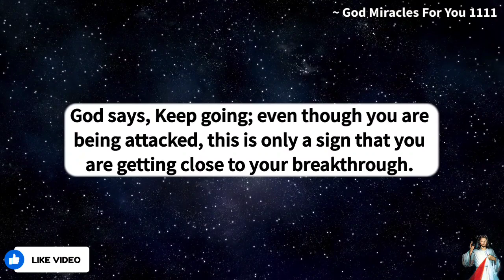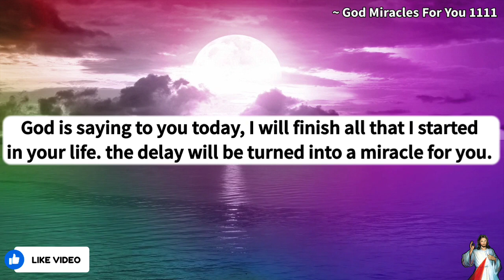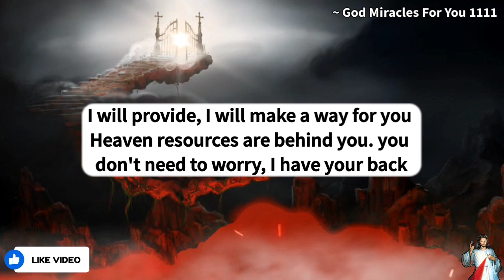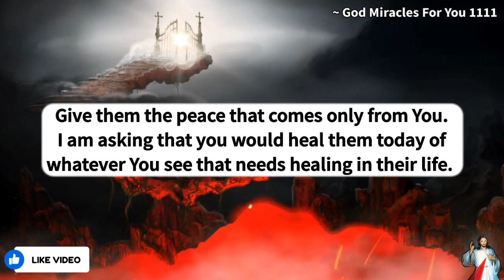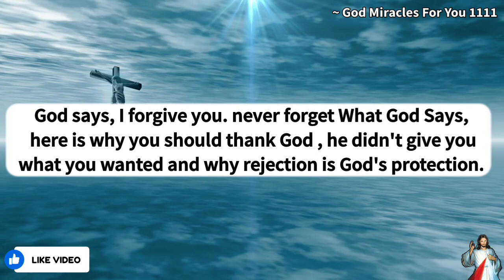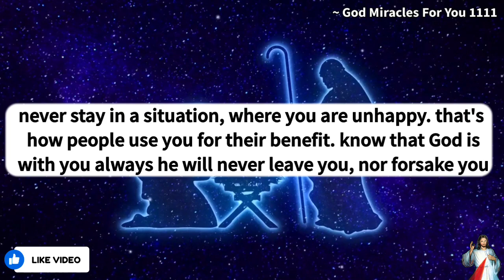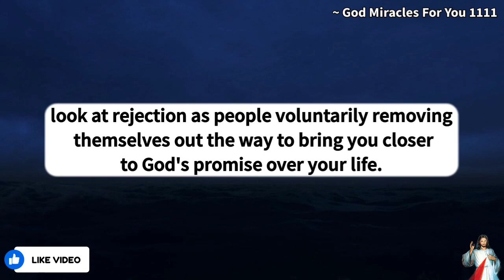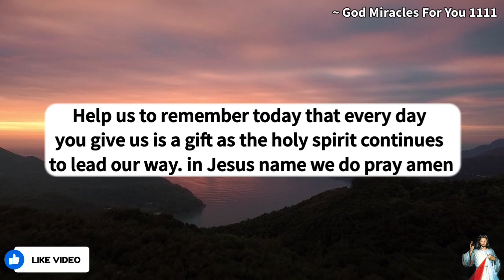11:11😥Angels are saying, It's in your room. Take it out soon because.. | urgent message from God!!✝️